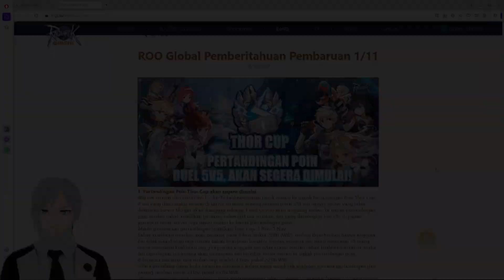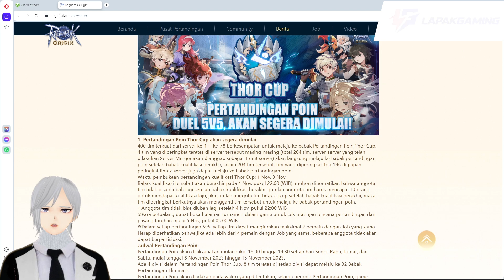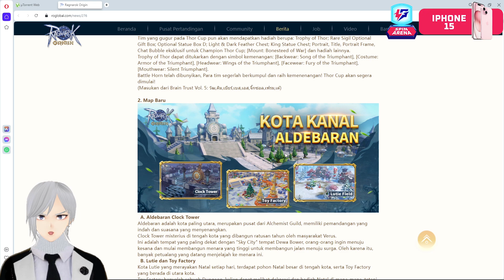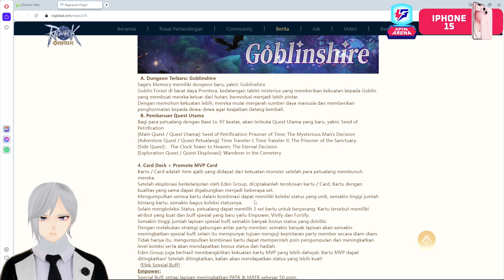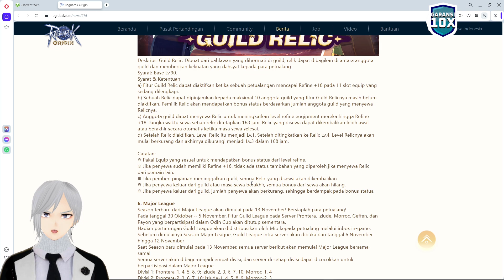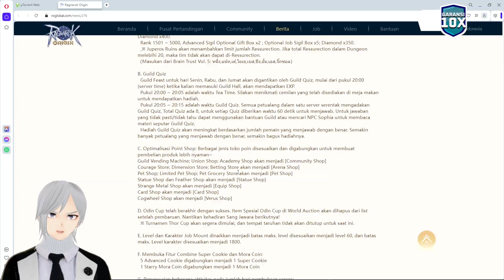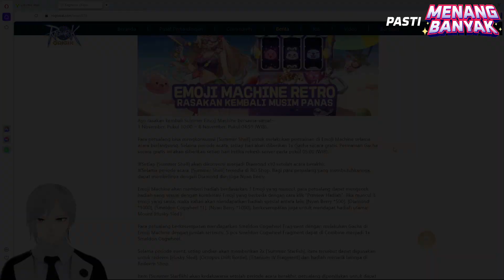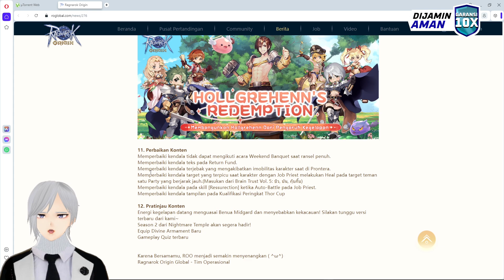UPDATE BESAR LAGI MAP BARU KOTA BARU DAN SISTEM BARU RAGNAROK ORIGIN GLOBAL PATCHNOTE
Hi~ Gw hanyalah manusia salju yang gaming abis anaknya tuh..
Daily gaming content & Live streaming

Buat kalian yang suka game  AAA, soulslike, RPG, survival, dan game game-game dari FromSoftware bisa cek channel ke-2 gw guys:

Kalian butuh tempat TOP UP yang murah, aman, dan berani ngasih jaminan aman garansi 10x lipat?  kalian bisa top up ditempat gw top up nih guys LAPAKGAMING
LAPAKGAMING DIJAMIN AMAN, GARANSI 10X LIPAT
Winters
Prontera-8

Jadwal Stream :
(lihat di tab community)